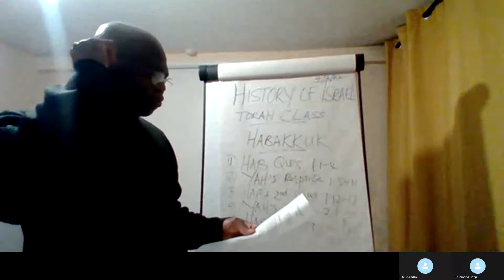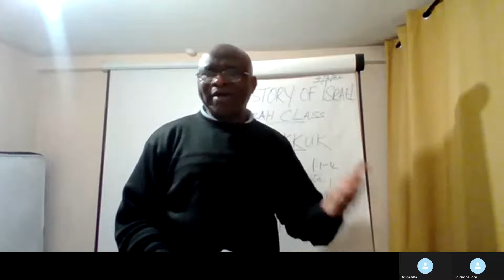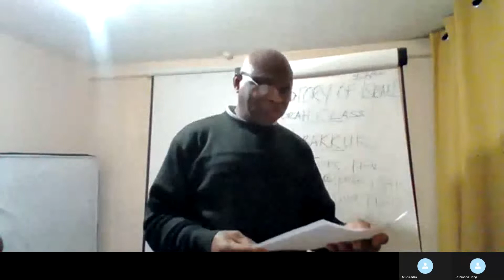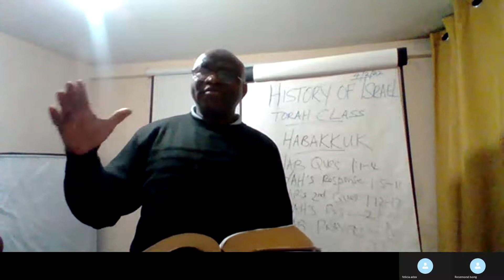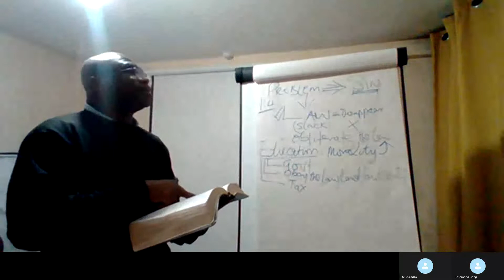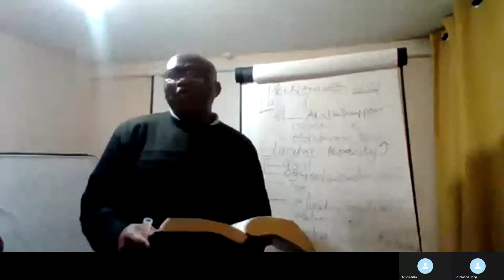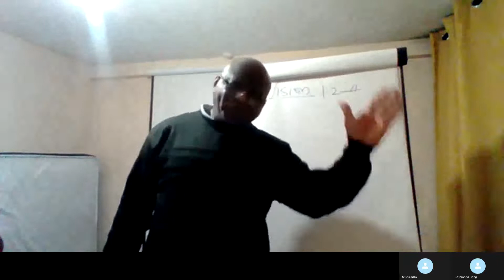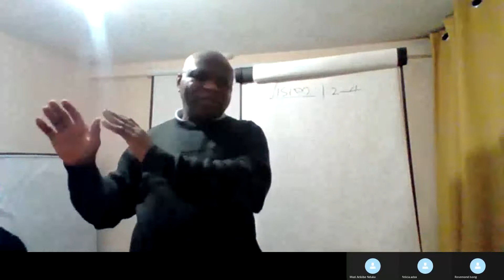HISTORY OF ISRAEL: THE BOOK OF HABAKKUK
Habakkuk, called 'embracer', historically tells us how Israelites (Judah) broke YHWH's LAWs and followed after wickedness and injustice.  Their forsaken YAH led them to corruption and violence, and in turn, irreparable consequences of their rebellion was death and dispersal from the land through the violent attach of Babylon that carried them away as slaves.  Habakkuk predicted similar punishment in this latter days for disobedient Israelites all over the world.  He tried to find out from YHWH how He intend to deal with the sin of Israel.  YHWH responded that the punishment of Israel has been set out in vision, which must be declared to them so that he who reads it may run to make amends.  He promised that the punishment is sure but only those that live by faith shall escape.  What are you doing towards dealing with your sin?   Rejecting YHWH's Torah [Law] and Commandments is sin?  The antidote of sin is acceptance of YAHSHUA MESSIAH's as Saviour and return to obedience.  Receive Him today and baptise into His name, and He will give you the fruit of His Spirit to overcome in this latter days when He will return to judge the world.  This video explains the Book of Habakkuk in a simpler way to enable the reader to understand what the VISION is all about.  The vision is calling you to repent and receive YAHSHUA Messiah who will empower you to escape the wrath of YHWH that is coming against the disobedient.